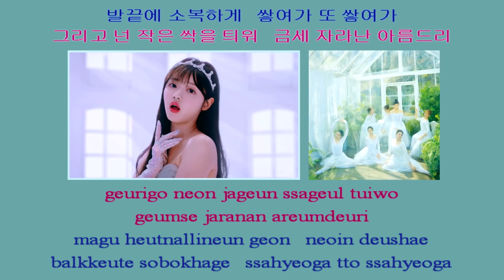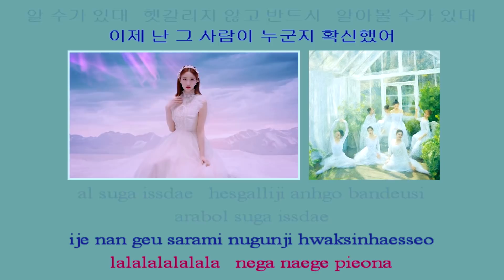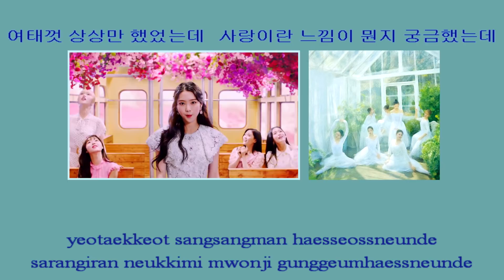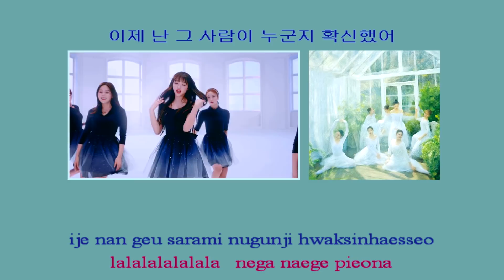Oh My Girl 오마이걸 The fifth season 다섯 번째 계절 SSFWL instrumental lyrics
[MV] OH MY GIRL(오마이걸) _ The fifth season(다섯 번째 계절) (SSFWL)
1theK (원더케이)